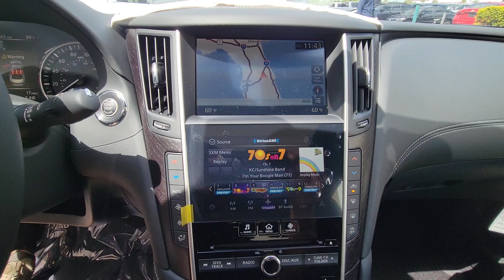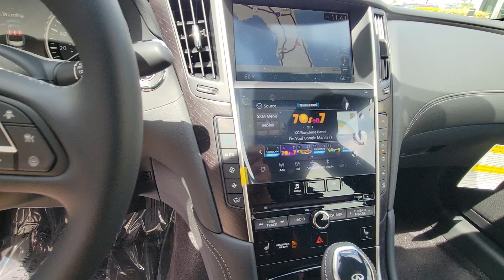2024 INFINITI Q50 SENSORY Orlando, Winter Park, Clermont, Merritt Island, Tampa FL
New 2024 INFINITI Q50 SENSORY available at Orlando Infiniti located in 4237 Millenia Blvd, Orlando, FL, 32839.
Stock#: G601292 - VIN#: JN1EV7CP5RM601292

You're gonna love the  2024  INFINITI Q50. This poised and performance-minded Q50 delivers smooth power and upscale luxury. Artfully styled and richly appointed, this chiseled sport sedan builds delight into every journey. The following are some of this vehicles highlighted options: Heated Steering Wheel
, Pre-Collision System, Intelligent Auto on/off High Beams, Lane Departure Warning, Navigation System, Sun/Moonroof, Keyless Entry, Back-Up Camera, Keyless Start, Fog Lamps. Sophistication meets spirit in this superbly designed Q50. See for yourself when you take it out for a test drive. Our professional staff looks forward to giving you excellent service!